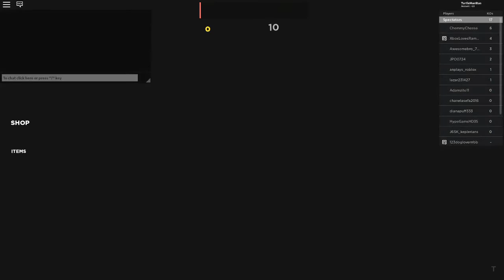super doomspire but every time i die i put another youtube vid y=the the background